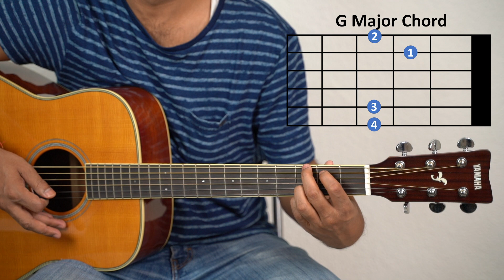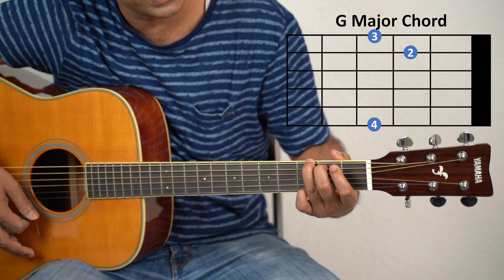Basic Guitar Lesson 2 | How To Play All Major Chords on Guitar | Guitar Mantra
This guitar tutorial is very useful for beginners to play all major chords on guitar. 7 major chords will be discussed in detail in this tutorial. There are different ways of holding the guitar chords. In this video, all the variations are explained for holding any major chords. The tutorial is intended to help the beginner guitarist explore all the major chords and get used to holding chords in different ways. All major chords are discussed in open position or 1st position which is basically the first step in learning to play major chords on guitar. Primarily Hindi language has been used in the tutorial to explain the guitar chords. I have tried to make the guitar lessons simple and basic. I hope you can utilise the learnings in playing Hindi / English songs.